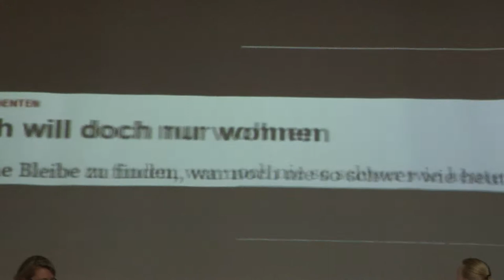BDKJ Diskussionsforum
Am Freitag von in der Marienschule ein Diskussionsforum statt. Politiker der vier großen Parteien kamen um sich den Fragen dreier Expertinnengruppen zu stellen.